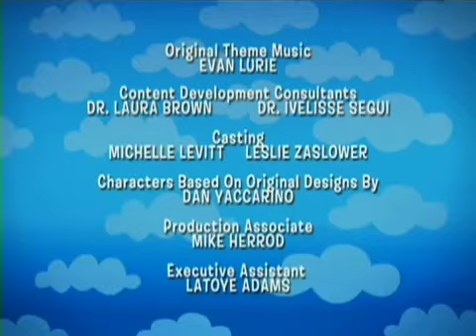February 6, 2020